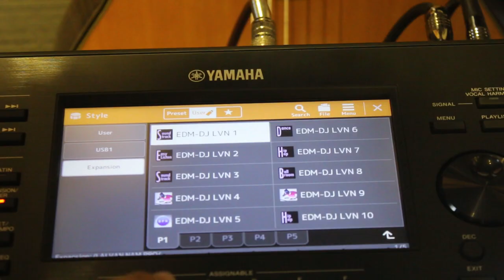SAMPLE HOT YAMAHA SX700 VÀ SX900 || NHẠC CỤ MINH PHỤNG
Trên đây là video giới thiệu về Sample Yamaha SX700 & SX900. Bên cạnh đó bộ Sample còn hỗ trợ trên đàn Yamaha PSR S775 & PSR S975 .